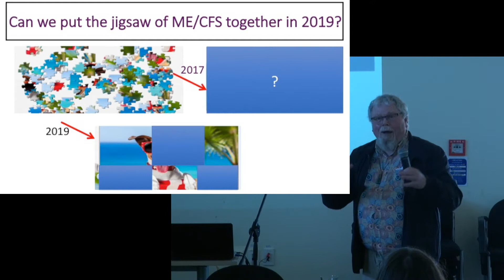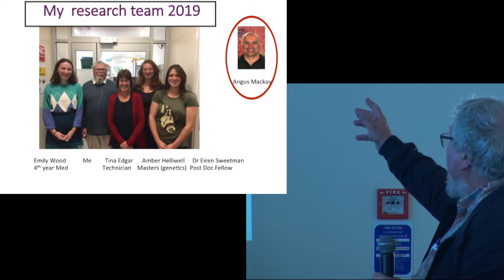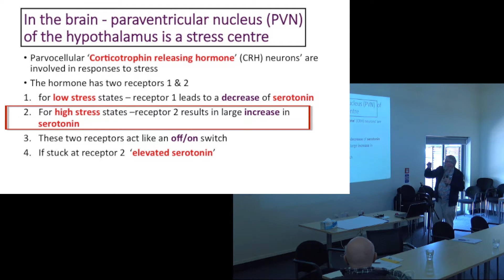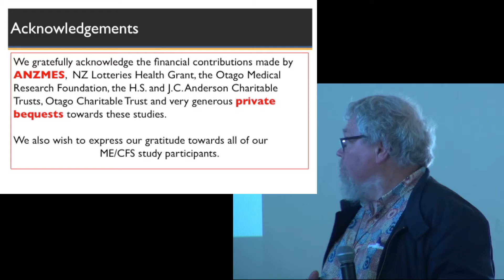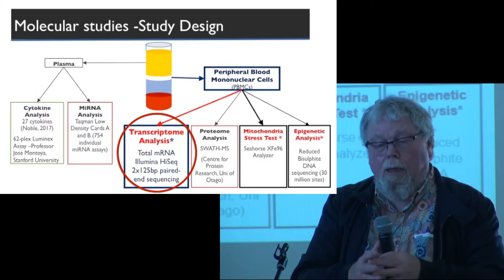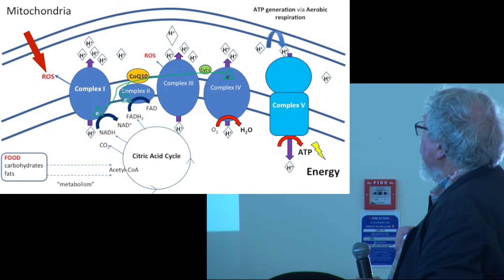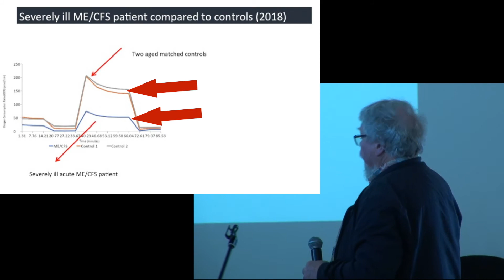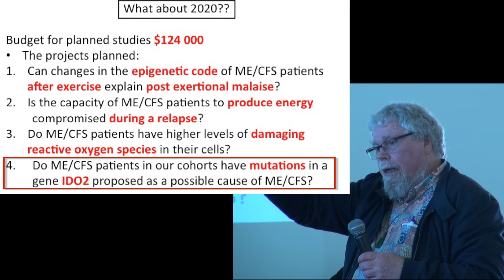Prof Tate's Lecture on his research groups results, Nov 2019.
Prof Tate's Lecture on his research groups results. The lecture was after the ANZMES AGM November 2019.